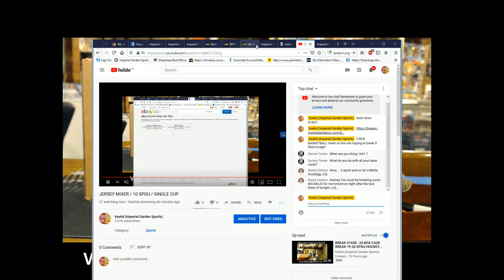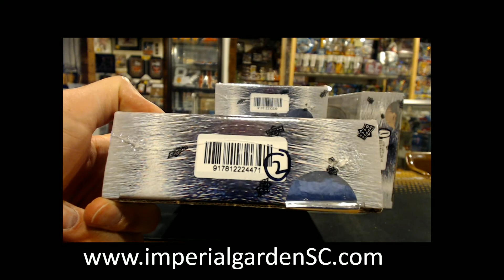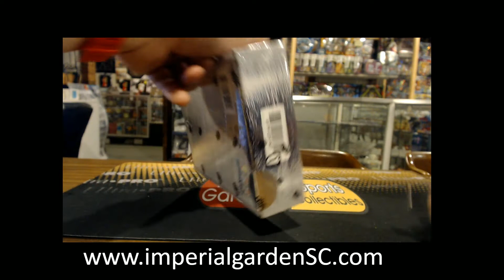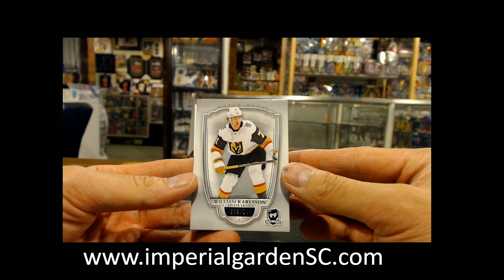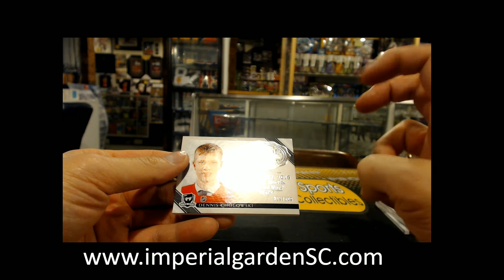SINGLE BREAK #2254: 18-19 UD THE CUP (EXQUISITE) NHL HOCKEY BOX